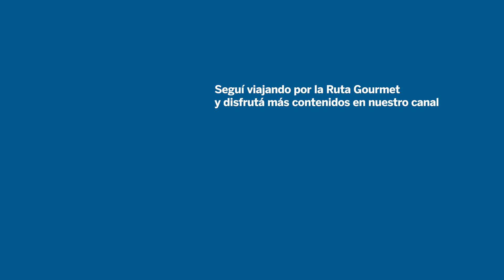BBVA presenta Ruta Gourmet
Bienvenidos a Ruta Gourmet. Hace más de 8 años, en BBVA comenzamos a trazar un camino que revaloriza los sabores de nuestro suelo para compartir una experiencia gastronómica diferente.
Ruta Gourmet lleva recorridos más de 8.000 kms y 30 ciudades visitadas de la mano de los cocineros y cocineras más prestigiosos del país

Este año, estamos felices de volver a emprender viaje con un formato renovado y de la mano de uno de los cocineros más prestigiosos y emprendedores del país: Christian Petersen.
En esta versión de Ruta Gourmet digital, abrimos un nuevo camino que nos acerca a vos, pero también a un futuro más verde y justo. Somos una compañía comprometida con el desarrollo sostenible, por eso hemos decidido darle protagonismo a los productores y productoras locales detrás de nuestros exquisitos sabores regionales. Llegando a vos con las historias de hombres y mujeres que producen alimentos de manera responsable y contribuyen además, al crecimiento de las economías de cada región